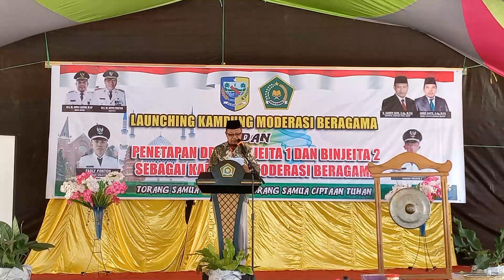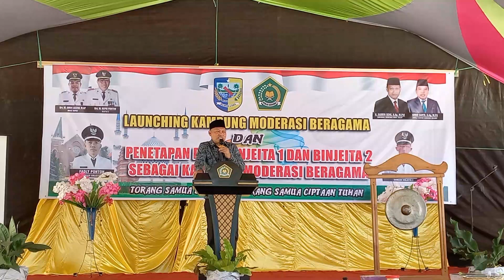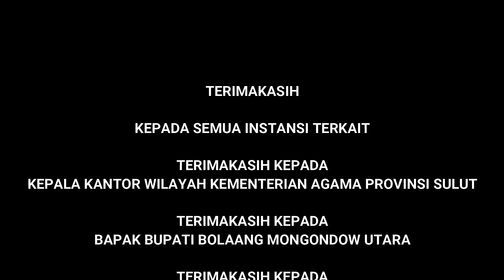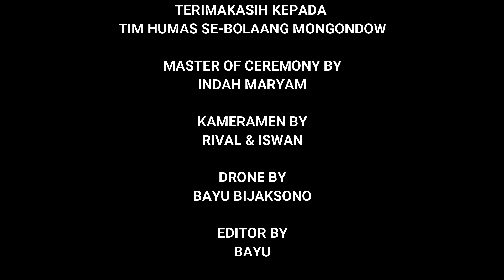Lounching Kampung Moderasi Beragama Chapter Binjeta 1 & 2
Terimakasih kepada semua instansi yang terkait..